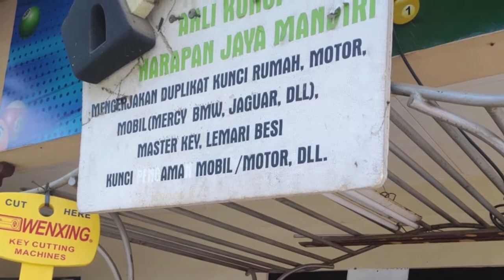Tukang Kunci Duplikat Terbaik di Jakarta Utara?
Anda sedang butuh membuat kunci duplikat tapi desain kunci yang Anda miliki spesifik dan memiliki pola yang rumit? Masalah Anda sama seperti Bang Emmet.

Beberapa waktu lalu, saat Bang Emmet kehilangan kunci dan tinggal satu, nggak punya backup lagi, terpaksa harus membuat kunci duplikat. Yang jadi masalah, sudah tiga atau empat tukang kunci duplikat yang didatangi, semuanya menyerah.

Kecuali tukang kunci duplikat yang satu ini. Seperti apa?